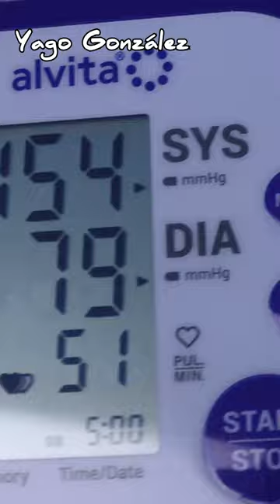CÓMO SE TOMA LA PRESIÓN ARTERAIL | Yago González Amat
Este short es parte de mi último video, para verlo completo ve a mi canal o entra en el enlace abajoi!!
Muchas gracias!!!